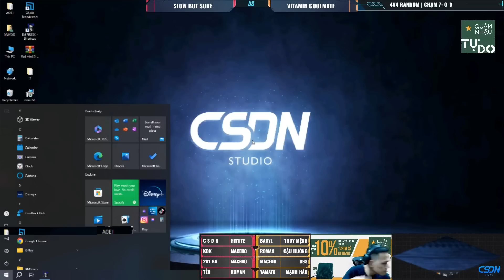MÃN NHÃN Chim Sẻ Đi Nắng đỡ nhà rồi CÂN LẠI BẢN ĐỒ cực chất! | AoE Highlights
YUMANGEL - NGƯỜI BẠN ĐỒNG HÀNH CÙNG SỨC KHỎE DẠ DÀY TEAM SBS.
YUMANGEL hân hạnh trở thành đối tác đồng hành cùng team SBS, với sứ mệnh bảo vệ sức khỏe dạ dày của các game thủ trong cuộc sống hàng ngày, hay những kèo đấu căng thẳng và các giải đấu AoE
YUMANGEL – Thuốc dạ dày chữ Y tiện dụng, dễ uống, giúp giảm nhanh các triệu chứng do: Viêm dạ dày tá tràng, trào ngược dạ dày thực quản, đau tức nóng dạ dày, ợ hơi đầy bụng khó tiêu…Quán Nhậu

Quán Nhậu Tự Do - Ta Tự Do Trong Thế Giới Của Ta
Quán nhậu Tự Do giúp bạn tìm ra chính mình: bùng nổ - sống động và thực sự tự do.
Hệ thống Quán nhậu Tự Do dành tặng ưu đãi 10% tổng hóa đơn cho cộng đồng anh em chơi đế chế. Anh em nhớ đặt trước và thanh toán kèm mã ""Chim sẻ đi nắng"" để nhận ưu đãi !!!

"AMITED KHẲNG ĐỊNH MÙI HƯƠNG CỦA KẺ CHINH PHỤC CÙNG TEAM SBS.
AMITED - Nước hoa chuẩn Pháp của người Việt
Amited - The art that makes memory speak
Hotline:  19000242
Store: 169 Cầu GIấy, Dịch Vọng, Hà Nội